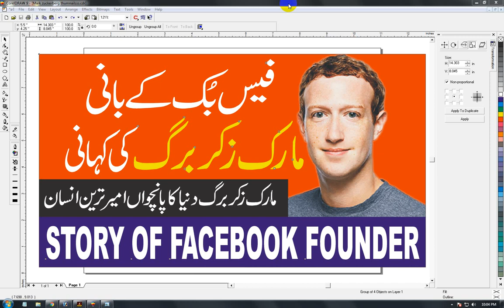Life Story of Facebook Founder Mark Zukerberg (Urdu/Hindi)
DOSTO IS VIDEO ME MENY AP KO FACEBOO FOUNDER MARK ZUCKERBERG KI PORI HISTORY URDU / HINDI ME BTAI HAI.
AGAR AP KO MERI YE VIDEO PASAND AYE TO PLEASE ISY LIKE KARIEN.